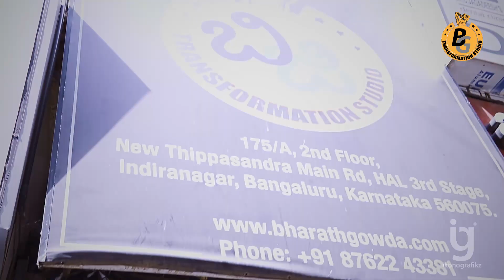90 DAYS TRANSFORMATION STORY | PAWAN A V2.0 | BHARATH GOWDA (COACH)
90 Days Transformation Story of Pawandeep Arora - V2.0

90 Days Transformation Program | BG Transformation Studio | FitMeals | BG

Bharath's new facility is open for one-on-one Personal Training for 90 Days Transformation Program.

About Bharath Gowda,

Titles Achieved:

JERAI MALE MODEL
MUSCLE MANIA
MR. KARNATAKA MALE MODEL
BODYPOWER EXPO HYDERABAD MUSCLE MODEL

BIG MUSCLES NUTRITION
MSF

90 Days Transformation Program | BG FitMeals | BG

Music Credits,
Sport Stylish Trap Rock by Infraction